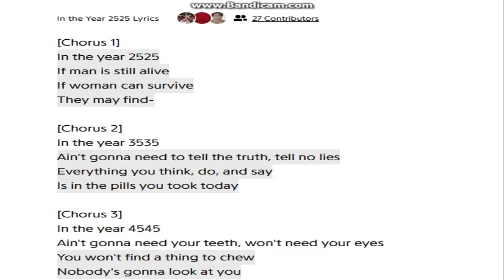vetoing with the stars. vetoian bandstand